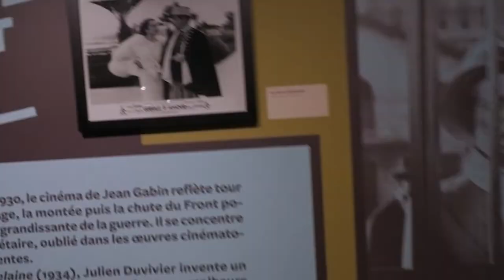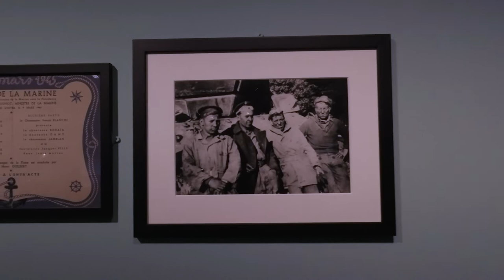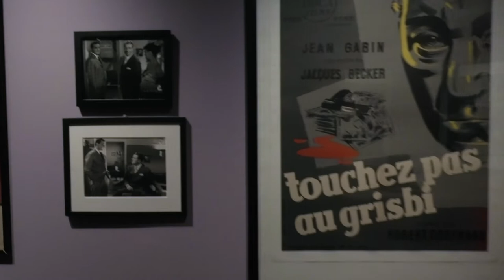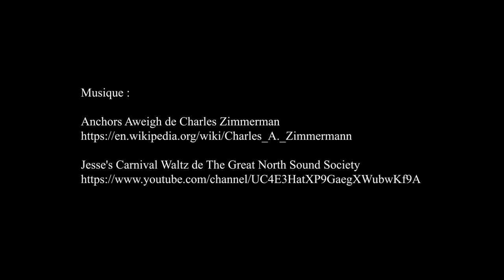Jean Gabin, L'exposition, Musée des Années 30 — Espace Landowski, Boulogne-Billancourt